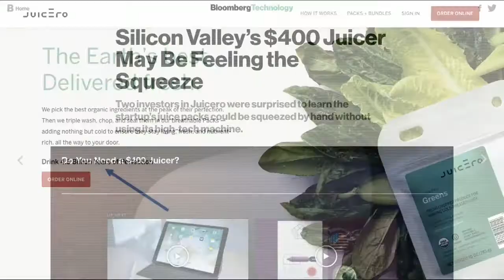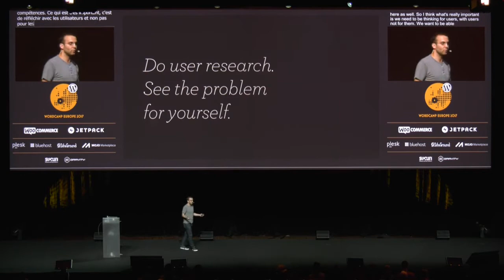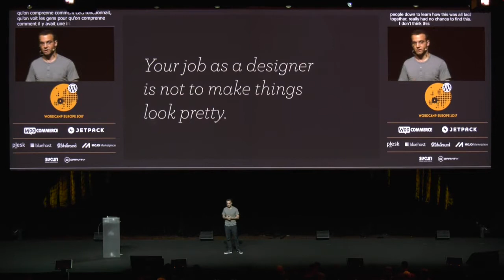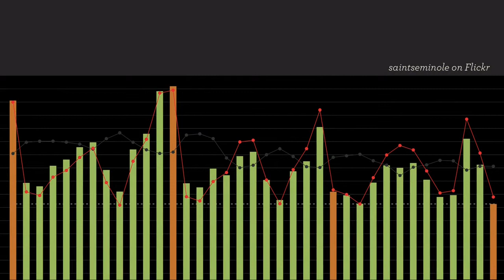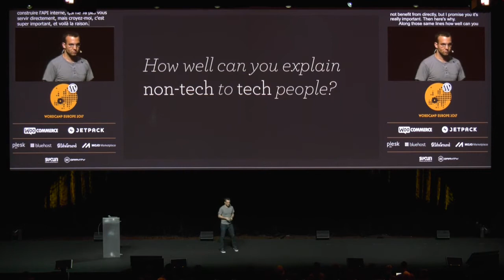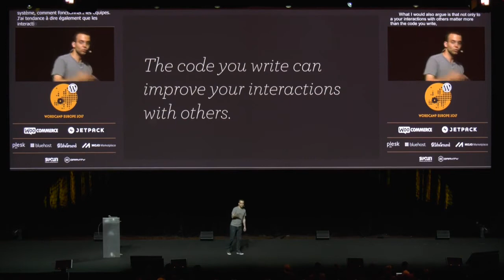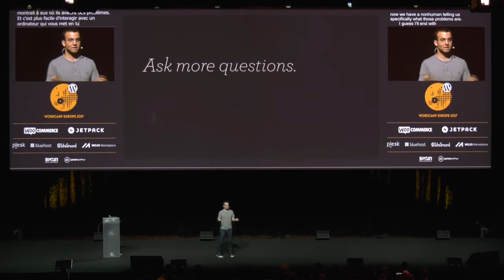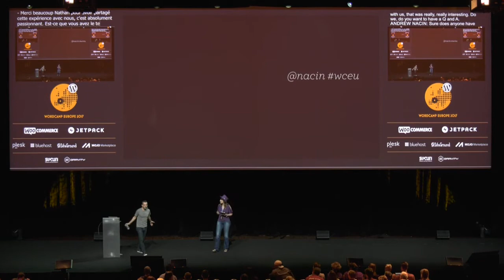Pessoas acima do código [DUBLADO] - Andrew Nacin, Wordpress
Andrew Nacin é desenvolvedor líder no WordPress. Ele comandou os principais lançamentos, orientou colaboradores e liderou novos desenvolvimentos.

Ele disse em sua palestra: ‘Você pode causar um impacto maior com habilidades pessoais e projeto voltado para o ser humano do que simplesmente com código'.

Depois de trabalhar com versões do WordPress e, em seguida, passar dois anos trabalhando no governo, o desenvolvedor líder do WordPress, Andrew Nacin, quer falar sobre como suas interações com os outros são importantes e como é importante pensar com as pessoas, não para elas.